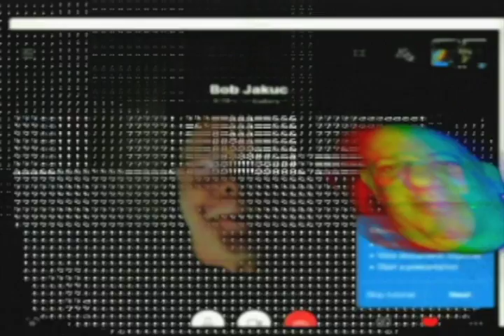Weirdos.TV episode 1926 - Those Other People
With special guest Bob Jakuc.